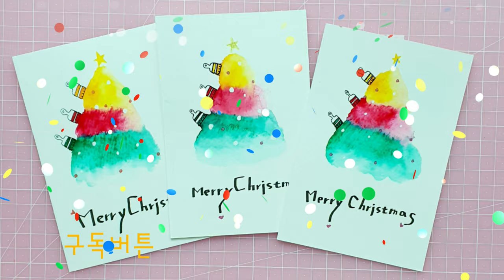Ep34.플러스펜으로 그리는 크리스마스트리,Christmas card 만들기🎄❄[feat . 플러스펜]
플러스펜을 사용해서 쉽게 그리는 크리스마스트리🌲🔜🎄
즐거운 크리스마스 되세요! 🎅🤶 메리크리스마스!!